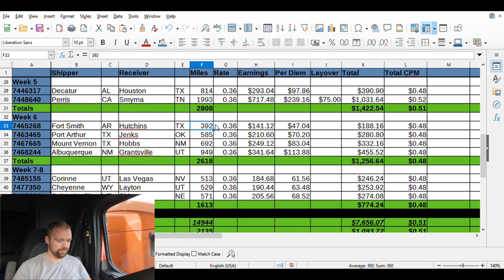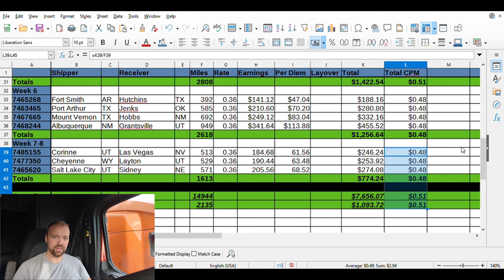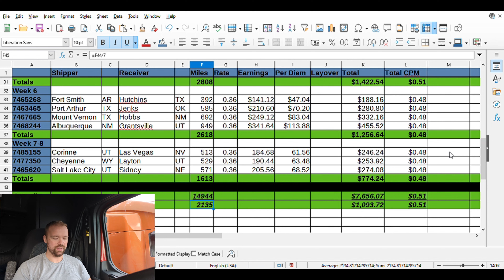Trucking the Seven Seas Ep. 5! Knight Transportation Paycheck Revealed! Blowing and Snowing Wyoming!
Video covers the last two weeks of driving. Had Video processing issues that delayed last weeks video so I mashed two videos into one.

Interested in Becoming a truck driver? Want to drive a tractor trailer for a living? Want to get paid to see the country? Knight Transportation Offers Dry Van or Reefer. No CDL No problem. Knight offers a CDL School. Click the link below to contact a driver recruiter.